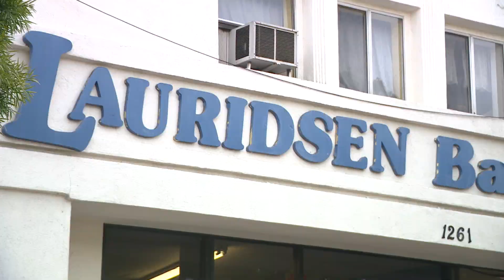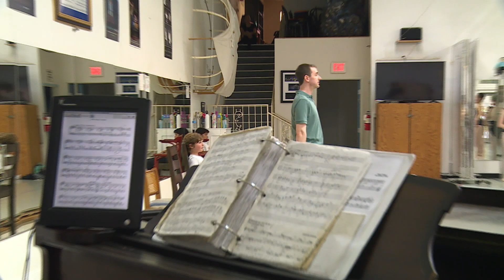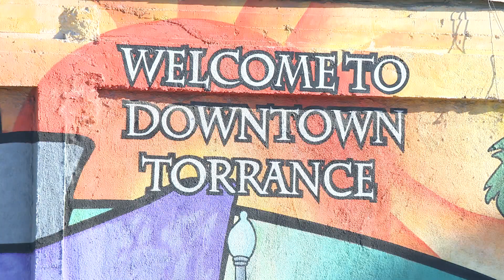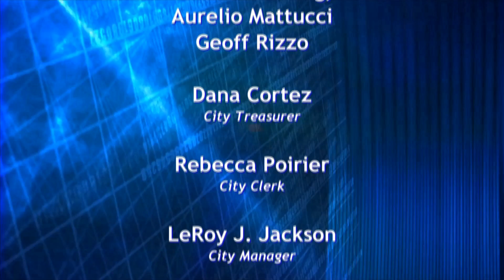Common Cents 03.19 - Lauridsen Ballet Center - Torrance CitiCABLE - hosted by Nona Melkonian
Get a behind the scenes look at Torrance's thriving business community!

Join Nona Melkonian as she explores local companies on COMMON CENTS at 10:30 a.m. & 8:30 p.m. only on CitiCABLE 3.

Contact the Associate Producer at via e-mail or if you have any questions or would like to be considered for a future episode of Common Cents